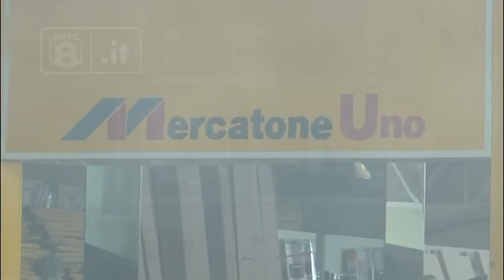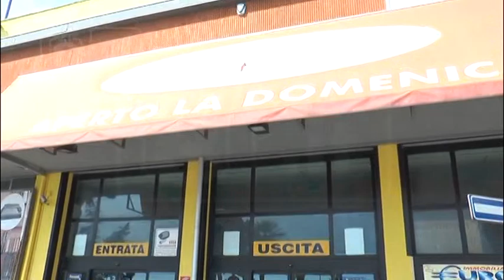Mercatone Uno - Primo incontro al Ministero